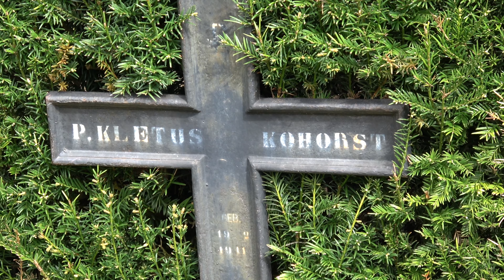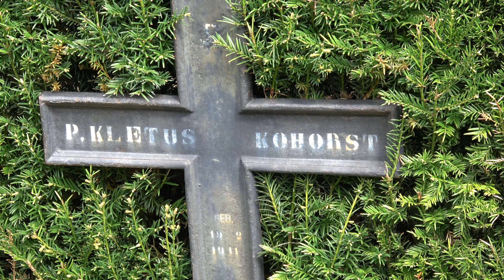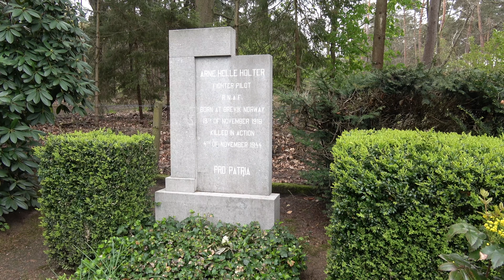Follow me - Photowalk im Wald bei Vlodrop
In 4K  Technik -  Ein paar Bilder - rund um das Gelände des ehem. Kloster St. Ludwig ..  bei Vlodrop Station ... Ab in den Wald ...